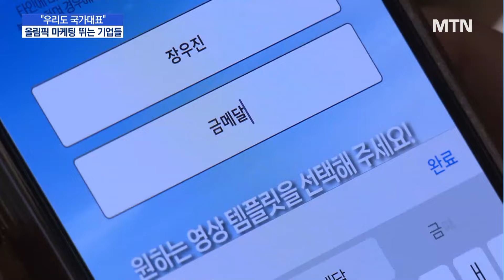"우리도 국가대표" 파리 올림픽 금메달 사냥 나선 기업들 / 머니투데이방송 (뉴스)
08/02 MTN 핫라인 5

파리올림픽에서 우리 선수단이 연일 선전하고 있습니다.

국내 1위 기업들은 이 기세에 힘입어 이색 마케팅을 준비했다는데요.

특별한 경험을 선사해 브랜드 이미지를 강화한다는 구상입니다.

이원호 기자가 전합니다.